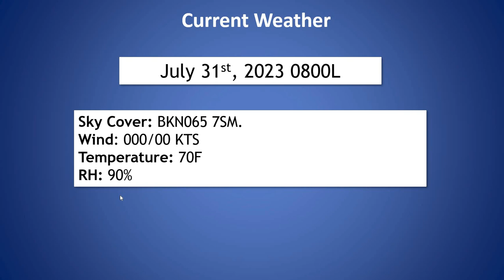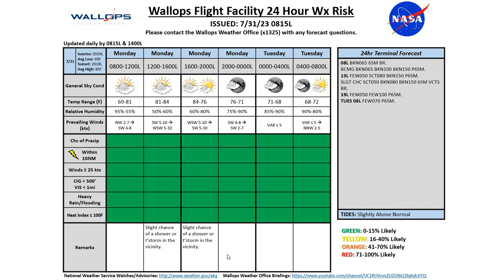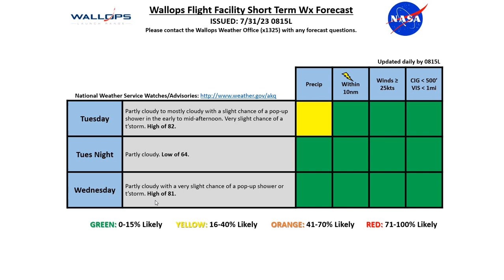Daily Wallops Island Operations Weather Briefing July 31st 2023